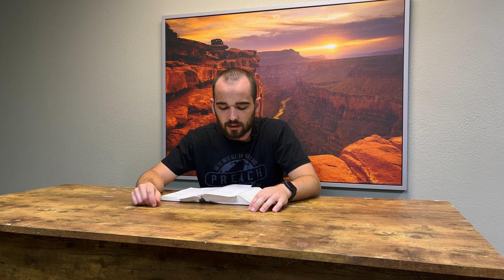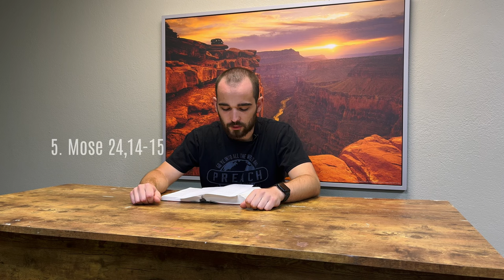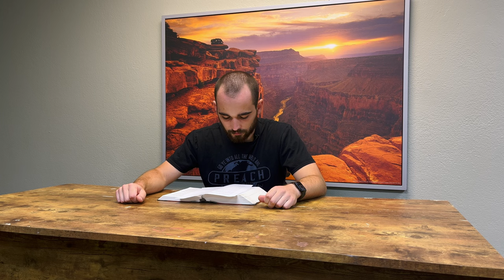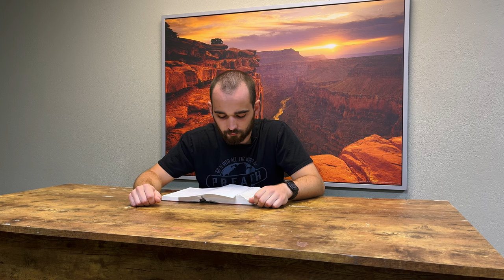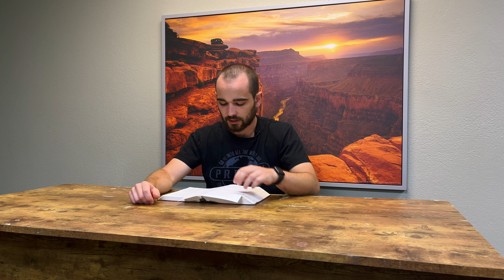DZW, Episode 98: Umgang mit Pennern (Wie sollen wir als Christen mit Obdachlosen umgehen?)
Penner und Bettler sind faul. Denn wer arbeiten kann und trotzdem bettelt, ist laut der Bibel faul und nicht arm. Als Arme werden in der Bibel i.d.R. Menschen bezeichnet, die, trotzdem sie hart arbeiten, zu wenig Geld verdienen. Wie sollen wir mit Obdachlosen umgehen, von denen einige sogar junge, gesunde Männer sind?